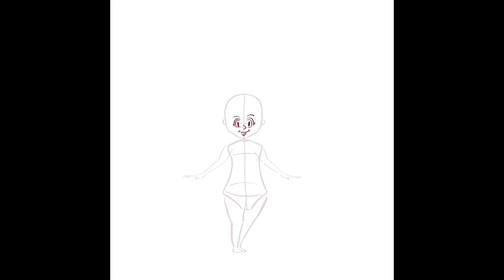Sketching a Cartoon Girl Using Liza's Glanz Character Drawing Toolkit – People Edition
Sketching a Cartoon Girl in Procreate Using Liza's Glanz Character Drawing Toolkit – People Edition. These are basically ready stamps for use with Procreate/ Adobe Photoshop/Illustrator and Affinity that you can use as a framework in order to build your own characters on top.